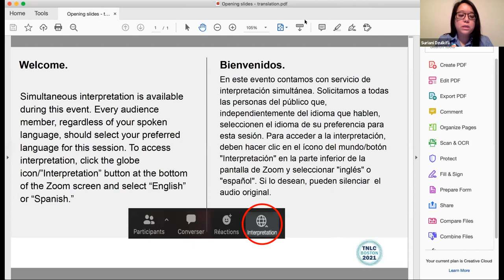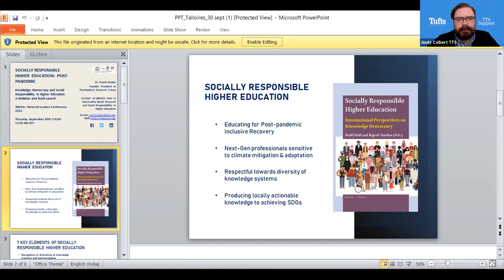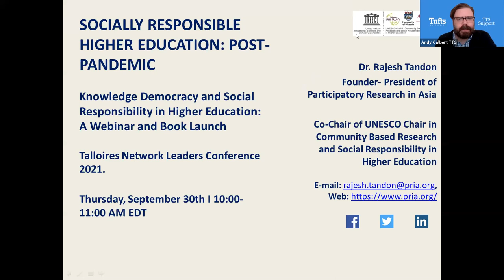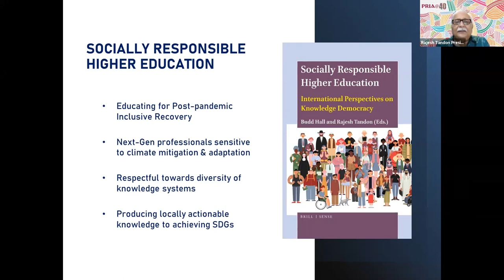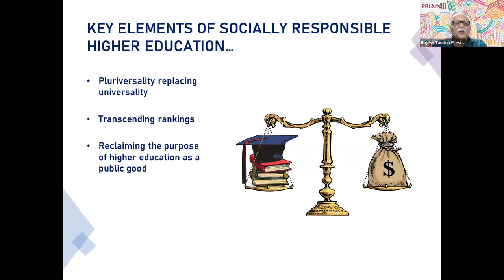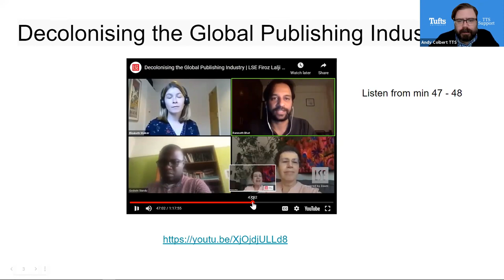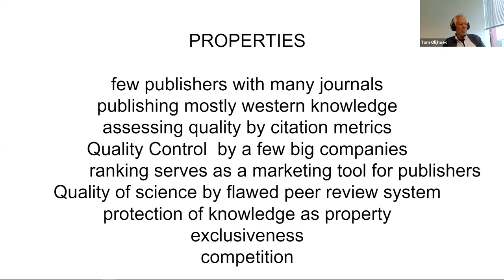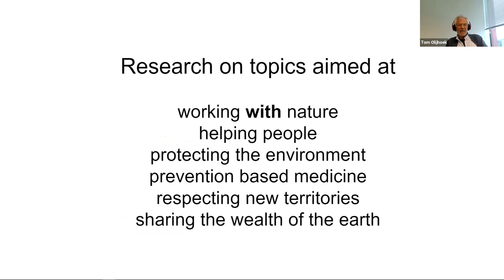TNLC2021 Knowledge Democracy and Social Responsibility in Higher Education Book Launch